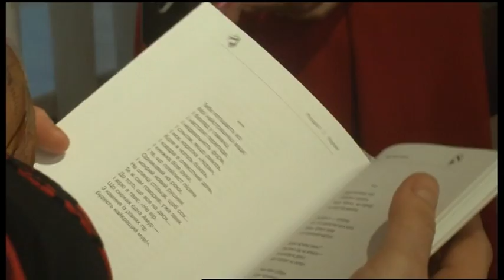17.01.2020. Новини. 13:30